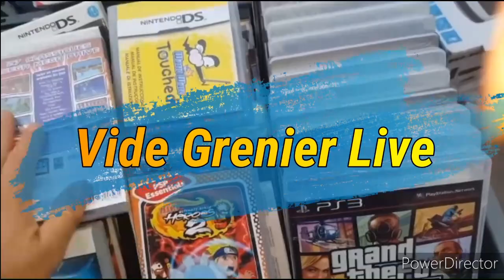11# Gameplay sur megadrave colection sur ps4 : Alien storm